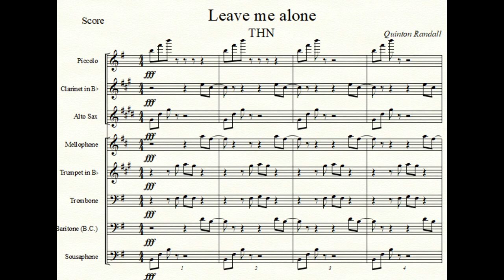Leave Me Alone (TryHardNinja) arrangement .Quinton Randall